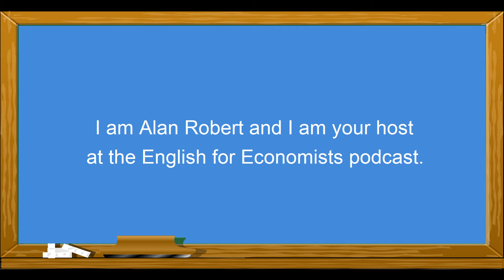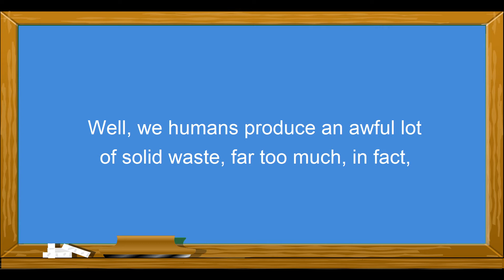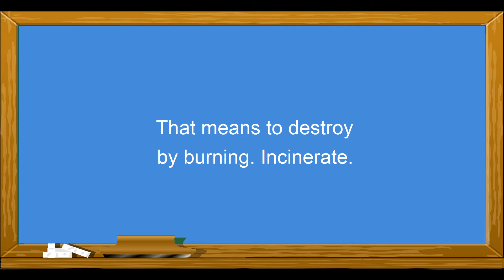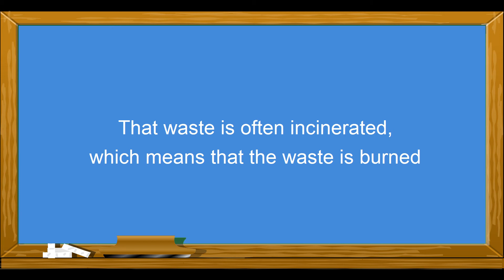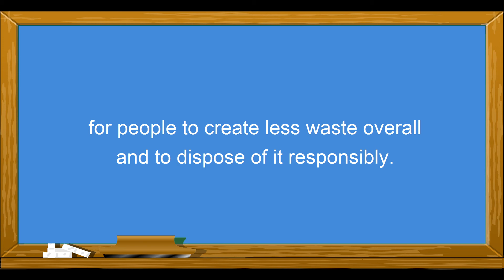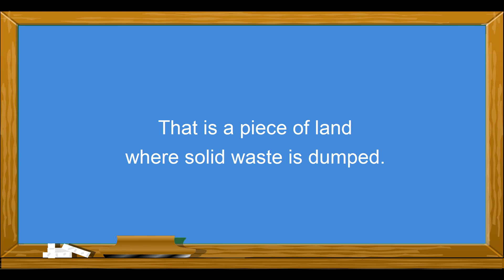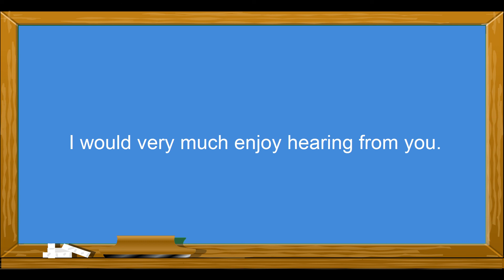English For Economists Podcast 3 Waste Management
This is podcast number three, and today our topic is solid waste management, and by solid waste I mean garbage––refuse––trash!  We humans produce a lot of solid waste–far too much in fact––and that creates all kinds of problems for society, and for our planet, and economists are faced with the challenge of creating incentives for people to create less waste overall, and to dispose of it responsibly.